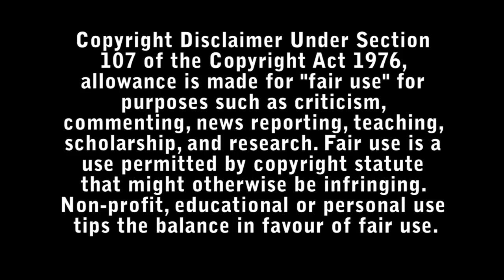The Man from Toronto Review - Bad Movie Reviews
The world's deadliest assassin and New York's biggest screw-up are mistaken for each other at an Airbnb rental.

Directed by : Patrick Hughes

Starring :

- Kevin Hart
- Woody Harrelson
- Kaley Cuoco
- Pierson Fode
- Jencarlos Canela
- Alejandro De Hoyos
- Lela Loren
- Rob Archer
- Martin Roach
- Patrick Garrow
- Jason MacDonald
- Kyle Gatehouse
- Daniel Kash